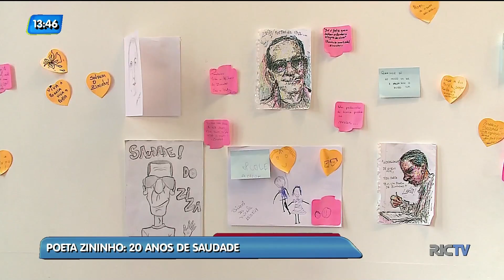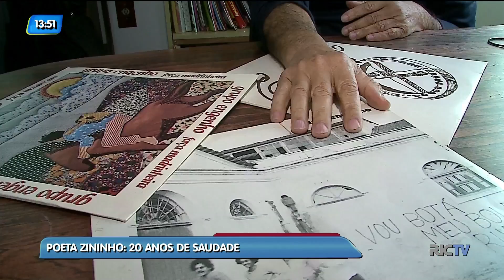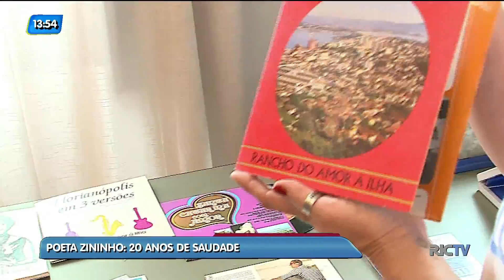Exposição relembra importância histórica do poeta Zininho, em Florianópolis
Claudio Alvim Barbosa, o poeta Zininho, 20 anos de saudade é o nome de uma exposição que relembra a importância histórica dessa figura emblemática de Florianópolis e do Brasil. Ele é um dos grande compositores brasileiros e artistas. História do hino de Florianópolis, Rancho de Amor a Ilha.